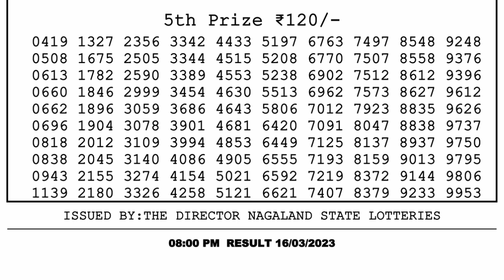Nagaland Lottery Sambad Live 8pm 16.03.23